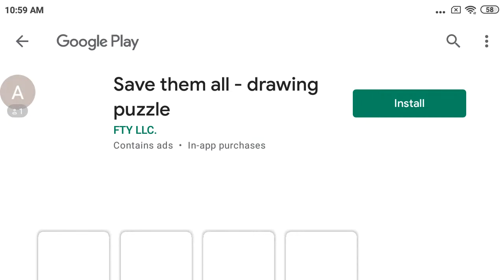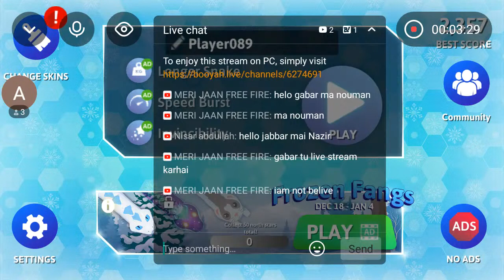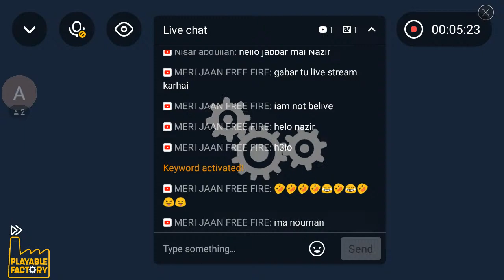becoming the king of 🐍 snake